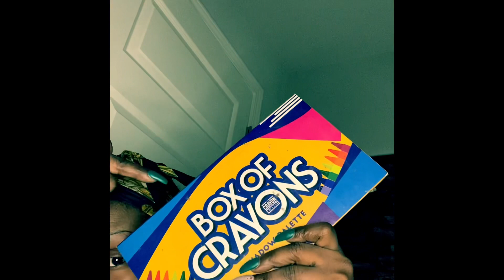Parker Monroe Productions: Makeup Vlog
Hey my Luvs if you have any good makeup tips I’m open to advice.